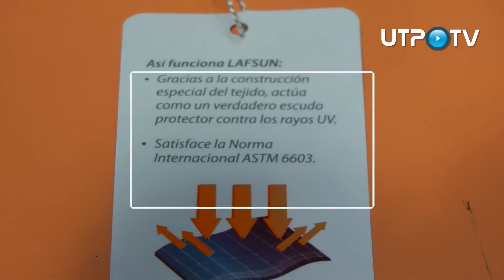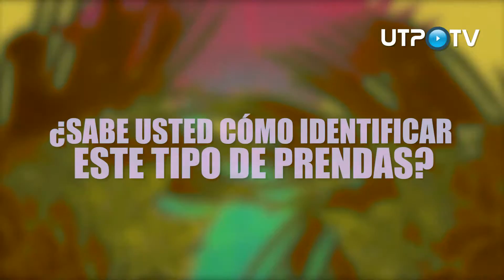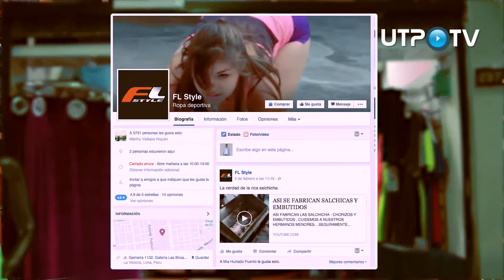Ropa Solar: Una nueva tendencia que nos protege contra los rayos solares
Esta opción de vestimenta la podemos encontrar en el Emporio de Gamarra

Informe: Martha Vallejos
Loc off: Kimberly Vivas
Imágenes: Renato Barreda
Edición: Brailin Castro